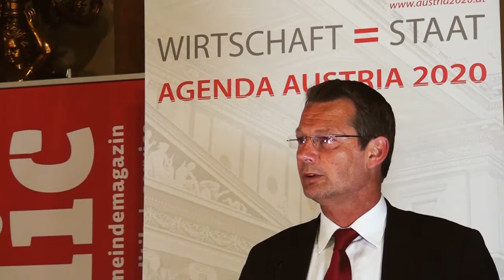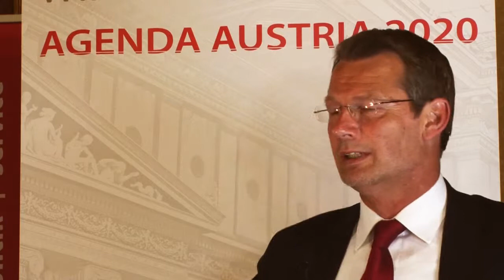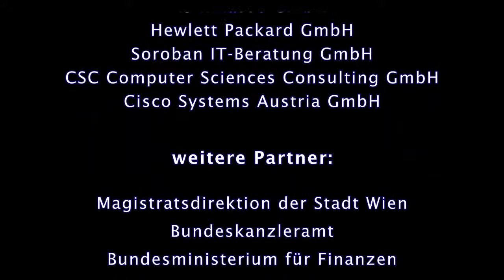Josef Schneider, MAS (HPC Duale Zustellungssysteme GmbH)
Services zur effizienten Kommunikation. Einfachere, sicherere und kostengünstigere Prozesse zwischen Wirtschaft und Verwaltung - Josef Schneider, MAS (HPC Duale Zustellungssysteme GmbH)